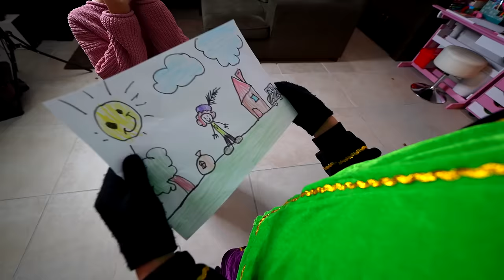SKETCH - LIEVE PIET VS GEMENE PIET !! - De Bakkertjes #860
Het is NIET mogelijk om ons FANMAIL te sturen helaas.